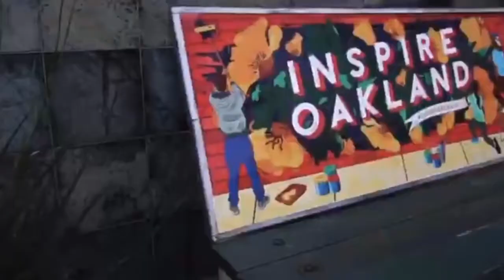Short Film Documentary & Interview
Screenwriter, & songwriter Abdula X releases an album called “Afro Asiatic” on all digital platforms. He talks a little about his focus and his objectives. Click the link below to listen to more!! We have more content coming!

Afro Asiatic by Abdula X